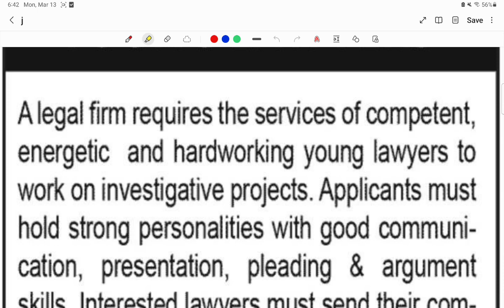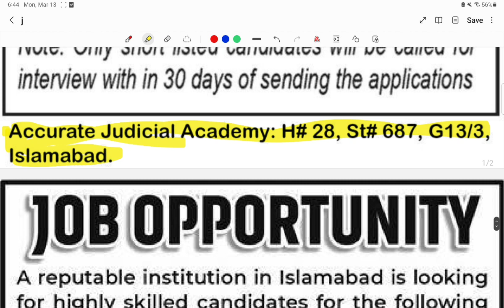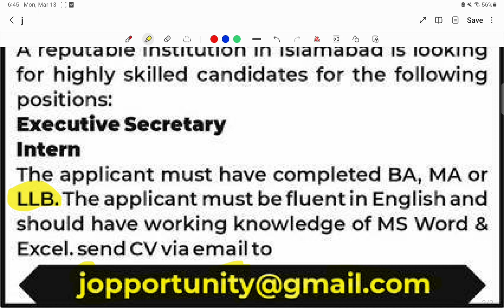Jobs For Young Lawyers 2023